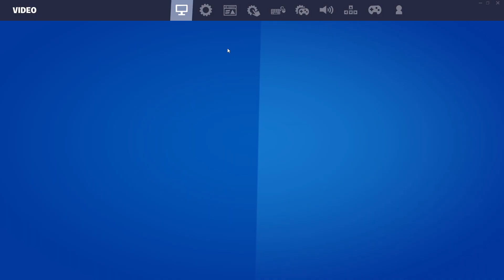Fortnite: OG BIG BANG Event/Eminem Concert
we playing and watching the fortnite big bang live event